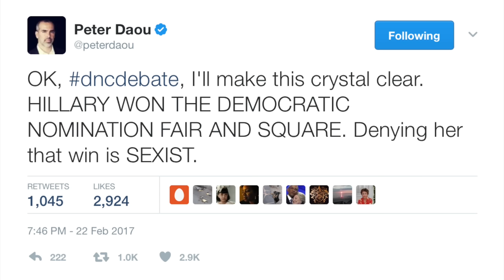Filmmaker Josh Fox Claims MSNBC "Blacklisted" Him Because He Supported Bernie Sanders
Filmmaker and activist Josh Fox was frequently a guest on MSNBC until he became a Bernie Sanders surrogate. He claimed that the network "blacklisted" him because they wanted to promote Hillary Clinton. This is another disturbing, albeit unsurprising revelation as to how the scales were tipped against Bernie Sanders in favor of Hillary Clinton.